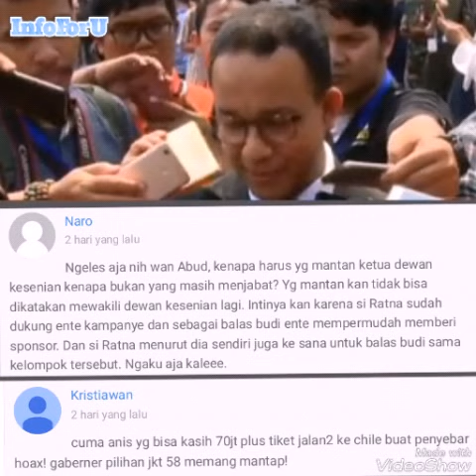Kecyduk ngongkosin Ters4ngk4 H04x mau kabur, Anies : biasa aja...